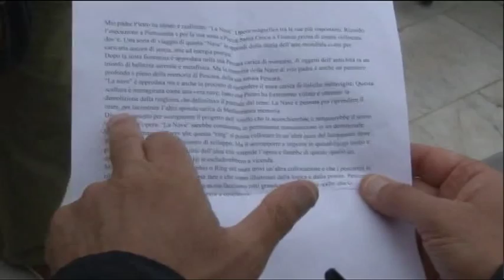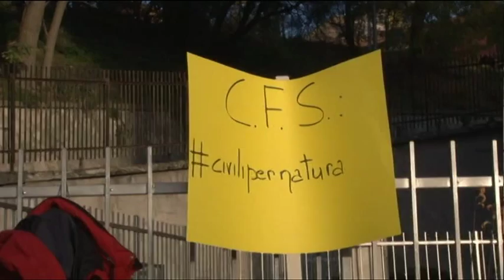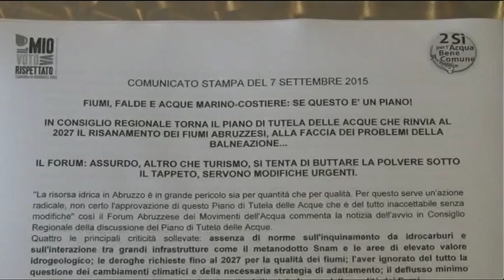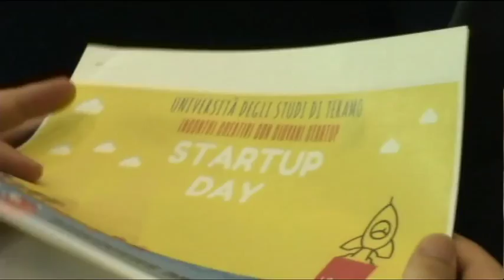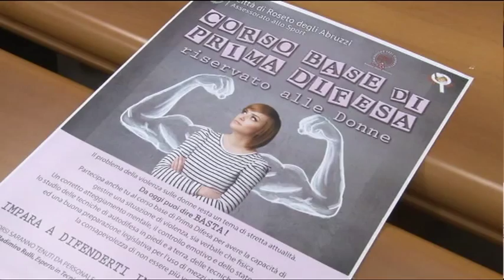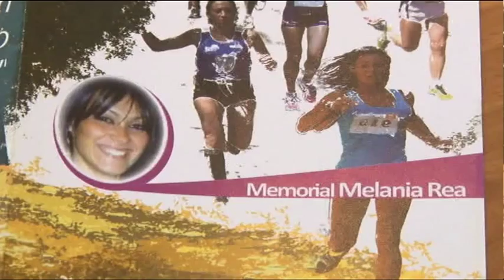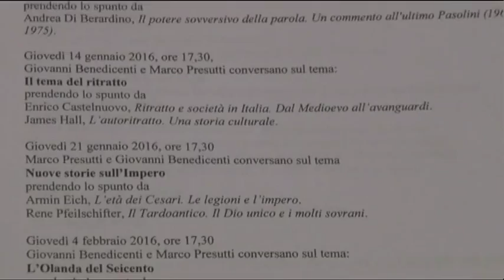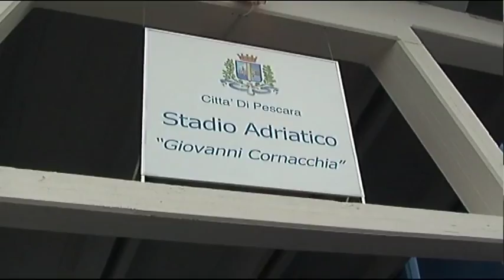TgSei Edizione delle 19 Martedì 17 novembre 2015